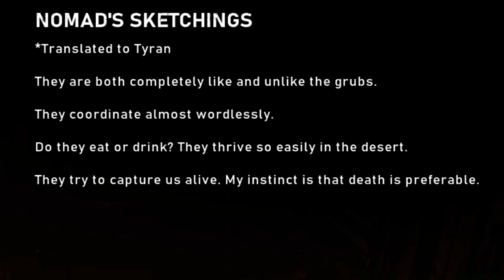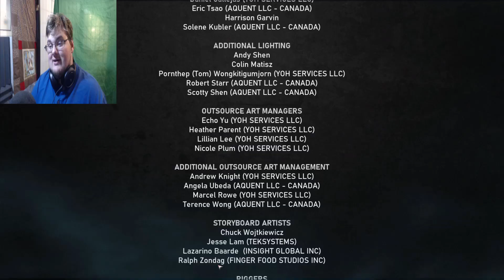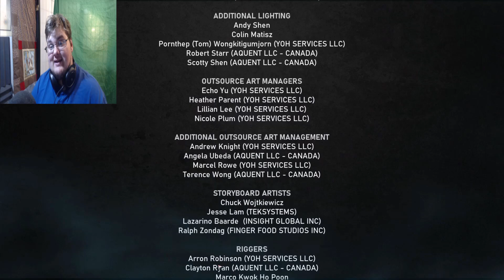WHAT A TWIST!!! || GEARS 5 ( ENDING)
Welcome back To The Final Episode Of Gears 5! In This Video, We're Gonna Finish The Desert Act, As Well As Reach The Ending, Who Should I Save...